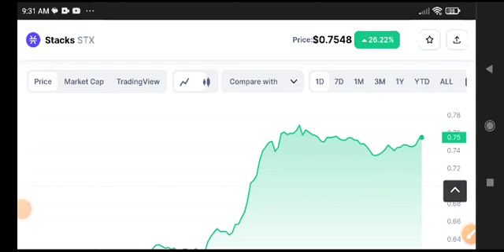Stacks Price Prediction Analysis! STX Coin News Today